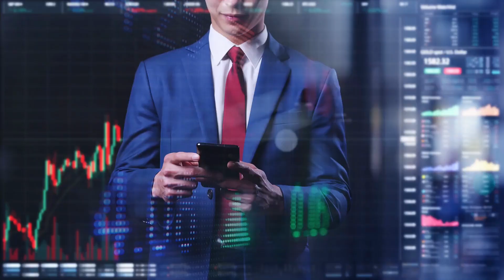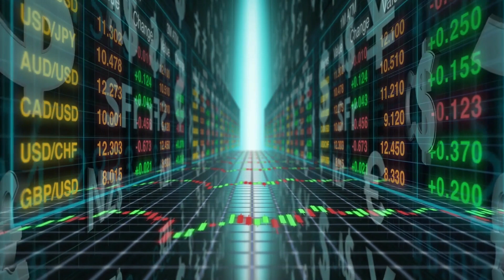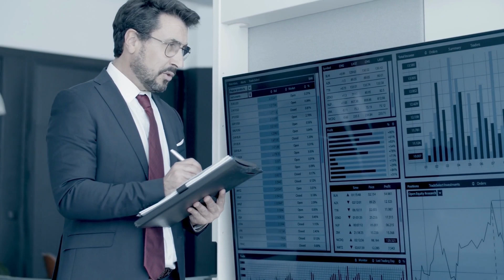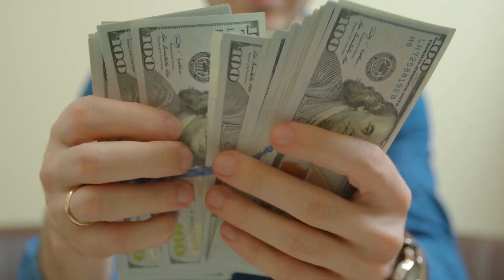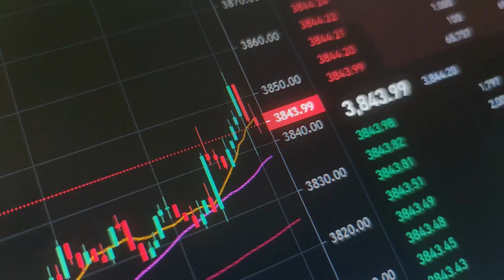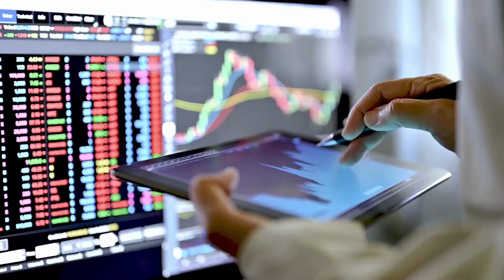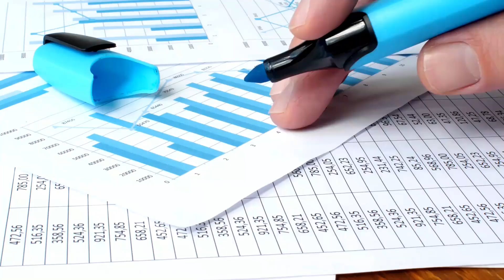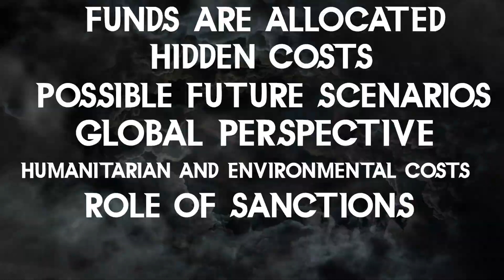Russia vs Ukraine: how much longer can the war last? | Live Economics News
news, world affairs, economics
 ❤ Support us now and become a economic news expert:
Are you looking for the latest news? Want to stay up to date on what's going on in world affairs? Then you are in the right channel.

Welcome back to another video dear fans of Live Economic News. In this video we will talk about the current situation in Russia and Ukraine, and we will try to understand how much longer this war can go on.

About Live Economic News
📽 Videos about news, world affairs, economics
✍ Written, voiced, and produced by Live Economic News